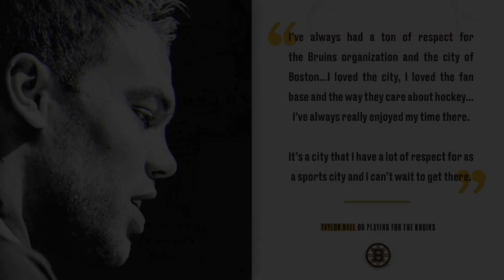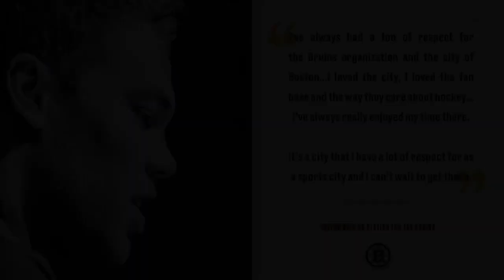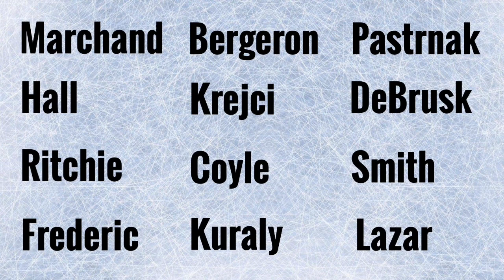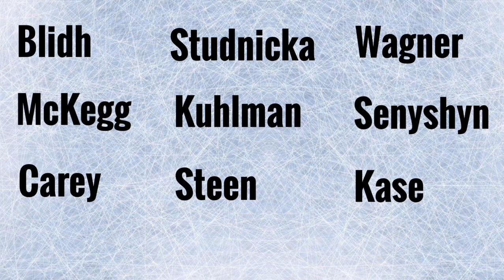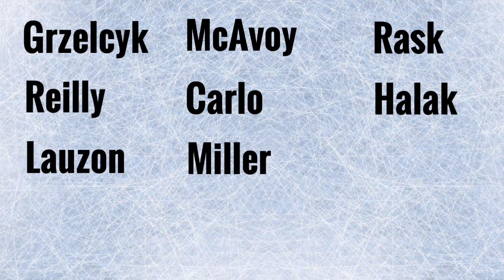Boston Bruins Trade Deadline Recap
GM Don Sweeney and the Boston Bruins made some big moves before this years NHL trade deadline. They traded Anders Bjork and a second round pick to the Buffalo Sabres for Taylor Hall and Curtis Lazar. They also traded a third round pick to the Ottawa Senators for Mike Reilly. In this video I recap this years trade deadline and once again give my thoughts on the moves. I also talk about what the Bruins lineup could look like when the new roster is fully healthy and how these moves impact the Bruins moving forward.